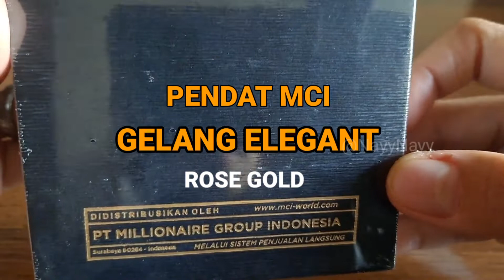UNBOXING.!!! REVIEW PRODUK TERBARU PENDAT MCI GELANG ROSE GOLD MEWAH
Di video kali ini aku mau unboxing pendat gelang MCI Rose Gold yang sedang booming, dan di video ini juga terdapat keterangan manfaat dari gelang rose gold ini.

Jika ingin membeli produk MCI harus pada member resmi ya teman" biar terjamin ke asli an nya ...